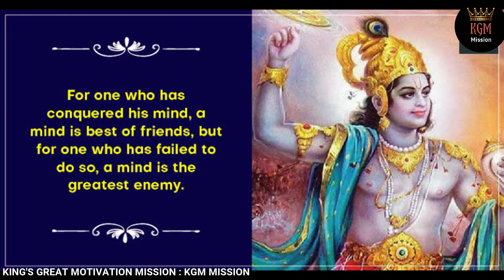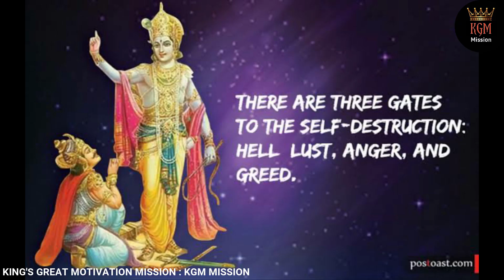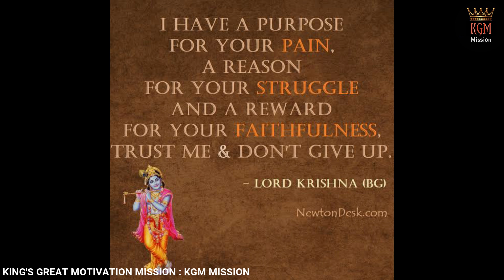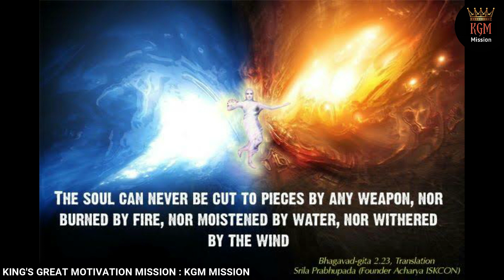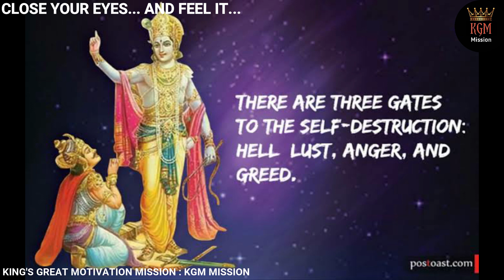Shri Krishna Janmashtami Special | My Life Changing Ideal | My Emotions + 100 Best Pics of Krishna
Shri Krishna Janmashtami Special | My Life Changing Ideal | 100 Best Pics of Krishna & My Emotions
In this video I have described about my feelings and emotions for lord Krishna on his birthday Shri Krishna Janmashtami...

Read Carefully...For Authentic & Complete Material,
Purchase From these links:
1. Vision Complete Notes in English :

3. History Wall Chart (80Rs) :
Social Media Links:-
1. My Personal Accounts-

2. For UPSC Preparation Groups-
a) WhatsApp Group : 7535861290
     Text on this number It's free for aspirants...

This Channel is a MISSION for Indian Youth
for Motivation & Education...
     Purpose and Motive of this Channel-
1. Motivational Videos (For Students & Youth)
2. UPSC Study Videos (For Guidance & Preparation)
    (✓Student Smart Study & Smart Work)
    (✓Student Daily Life Problem's Solutions)

*I found in my life, there is lack of Right Information in India with respect to Age.

Share More & More and Help in My Mission...

About Me -
My name is Bijendra Singh.
I am a Motivational & Educational Speaker,
Teacher & Civil Engineering Student.
I belongs to Uttar Pradesh, India.

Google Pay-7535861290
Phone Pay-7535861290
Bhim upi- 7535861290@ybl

          Jai Hind | KGM Mission |